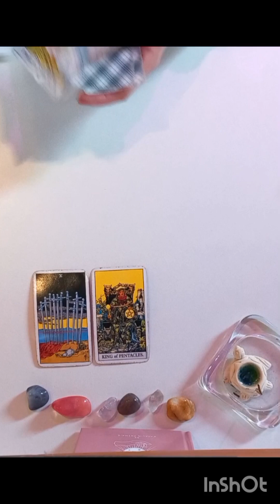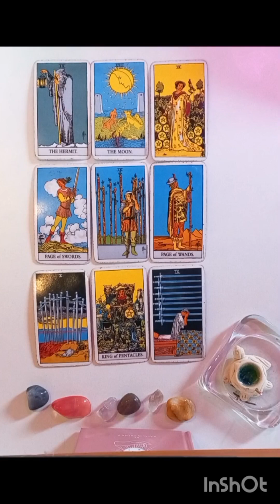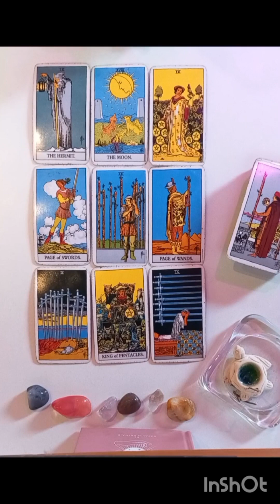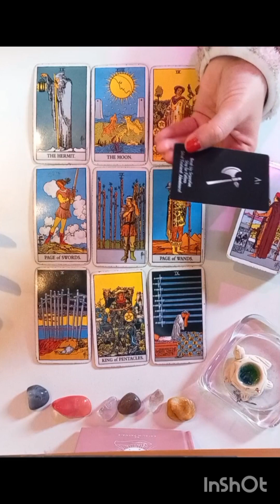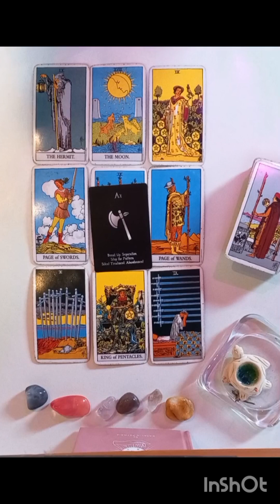Skorpion Vollmond Legung Oktober